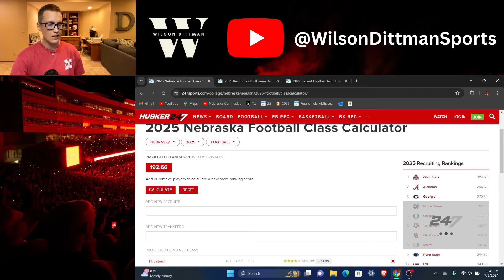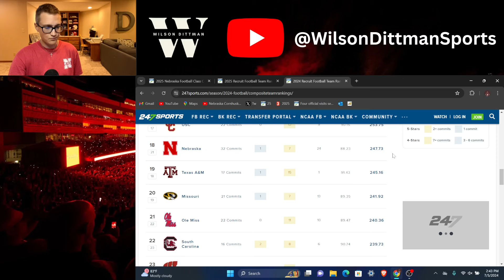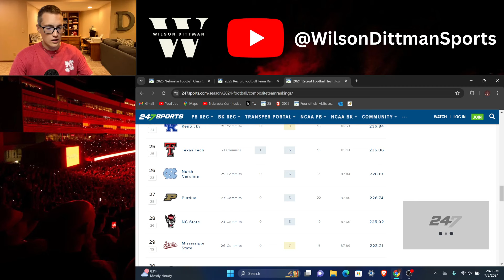Nebraska Recruiting UPDATE | New TARGETS + Top 20 Class? | Husker Football News Reaction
In this video, I break down Nebraska Football and Matt Rhule’s recruiting class and I talk about whether or not I believe the Huskers and Nebraska Recruiting will end with a top 25 class.